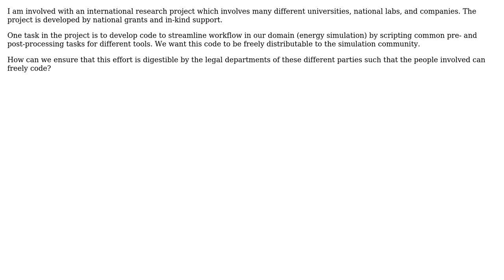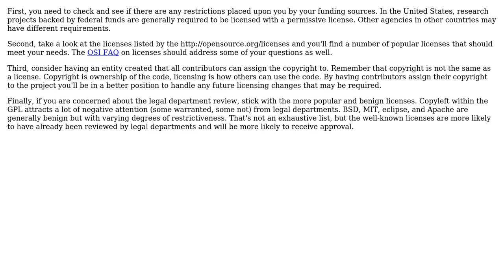Software Engineering: Licensing a collaborative research project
With thanks & praise to God, and with thanks to the many people who have made this project possible! | Content (except music & images) licensed under CC BY-SA | Music | Images & others | With thanks to user Marcus Jones user gnat , and the Stack Exchange Network Trademarks are property of their respective owners. You are responsible for your own actions.